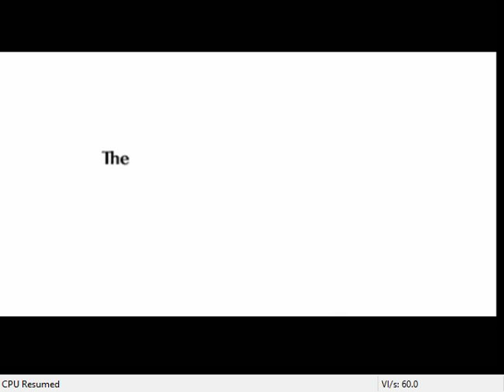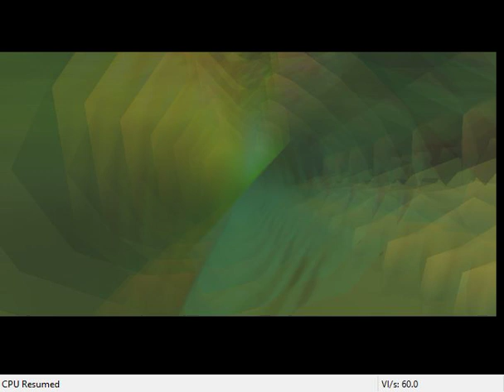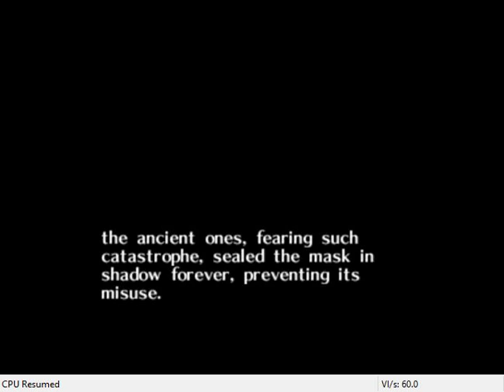Majora's Mask Part 3 - jonRbukle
we search for masks and other things in clock town